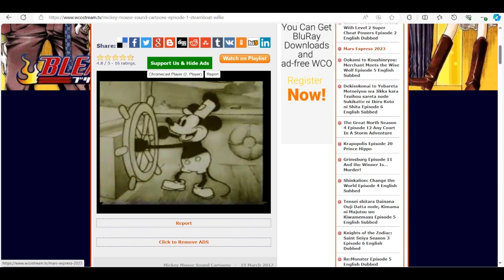SpongeBob's Lodge of Villains! (Mickey's House of Villains) Part 5: Scary Thoughts!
When Everyone are having a good time, Patrick reminds SpongeBob that the scariest thing he remembers that he dressed up like Pinocchio!